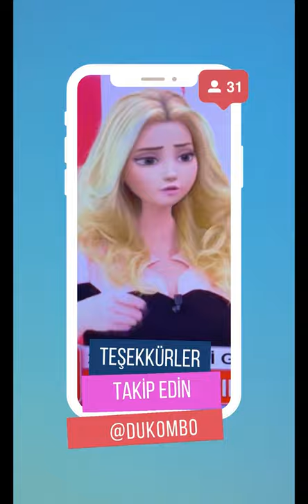Üç Kağıtçı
Ben DUKOMBO
DUKOMBO videolarında birçoğu hayatta olmayan değerli sanatçılarımızın oynadıkları filmlerden bazı komik sahneleri,ya da konuk oldukları programdaki eğlenceli anları, komik cartoon montaj tiplemeleri ile en güldüğümüz ve eğlendiğimiz komik anları derliyoruz .Seyrederken şu filmin çizgi filmi yapılsa da izlesek diye de düşünmüyor değiliz.
Güzel, eğlenceli ve komik bir videolar siz beğendikçe devamı gelecek.İyi seyirler.
Merhaba Ben DUKOMBO, Youtube Türkiye ailesi için her gün yeni video yüklüyeceğim. Kanalımda  bir sürü video paylaşacağım. Bunları yaparken çok eğleniyorum ve bir çok komik anlar ve eğlenceli anlar yaşıyorum.